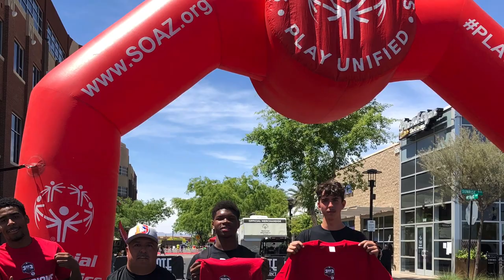A Journey to Resilience: Heart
How do you share your heart?  Do you share it with everybody or only the people that look like you?